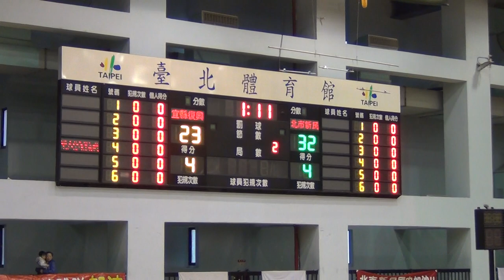JHBL-複賽-2015/1/10-宜縣復興+北市新民03